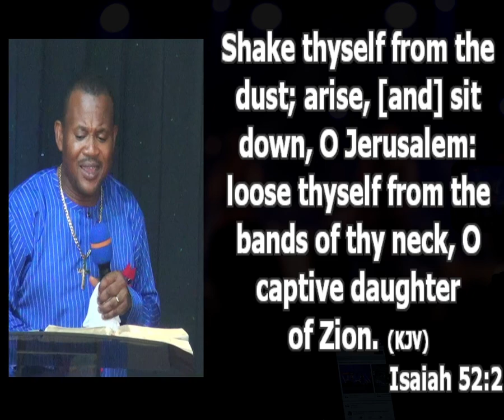The Love Of A Father - What Does It Take To Be A Father | Pastor Princewill Afolabi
Whatsoever you thank God for is made to multiply in performance.
When God gives you a father, He has given you a man to represent Him over His role in your life.

What it takes to be a father.

1. The determination to live an exemplary life. Isaiah 51:2.
God said; look to Abraham your father. No matter the number of children you have, if you’re not a good example, you’re not a father. Fathers are examples.

a. Be an example in the place of your service to God. You teach your children God by service not by preaching. Gen 18:17-19.

b. Your honest report should influence your children to live in honesty and truth. Abraham was an honest man. John 8:38. Live a size per time.

c. Let your children learn hardworking attitude from you. A child of a lion can never be a goat. A good father is a working man. Your hard working lifestyle should teach them that money does not fall by luck but by active commitment to legitimate business.

d. The way you run your home should teach them how to raise a Christian home. Mere looking at your marriage should teach them.

e. Your priority setting style should make them understand the order of important things they should give their attention to. (time, money, talent). You can teach your children to know their priorities by the way you set your own. Discuss your priorities as couples in their presence.

a true leader is anyone that can accommodate people with different perspectives.

2. The need for a vision driven (purpose driven) lifestyle in order to build a home and a future for your children. Proverbs vision is the picture of the future you are so possessed with to the point that it drives you into corresponding future.

How do you know this kind of fathers

They will so willing to organize their life before they bring their children to it. Who is a father? A father is a person who lives an organized life. The process of becoming a father is to start with vision,

b) They deliberately space and decide the number of children they wants to have because of the vision they have to raise them, they want to raise them properly (prov19:14)

c) Their vision is what propels their heart to use a rod of discipline, when they see that their child has driven from the path they lay for them. A visionless biological father is not a reasonable father.
3. the sacrifice of laying aside your personal need in other to meet the need of the family looking up to you. You cannot be selfish and become a father at the same time. A father is sacrificial in nature.
a. this is why they pick up jobs in other to have finance to meet up with the bills at home.
b. he creates time to intercede for his family even when they’re still sleeping.
c. he sacrifices his personal need to make up for home finances.
d. the sacrifice of planning the next state of action. A father is always thinking and planning what to do next.
4. The maturity on how to manage your emotion and still love your children even when your children show more affection to their mom.
Why are their several wrong fathers today?
1. So many young men were wrongly raised, some were over-pampered while some were neglected.
2. So many young men have not yielded there to sound biblical doctrines, they still believe in wrong culture and it affects them.
3. Some just don’t want to follow the principle of fatherhood. They feel they can
Benefits when you performed your fatherly role well.
1. There is inner satisfaction that you have raised your children well and that they will not have problem in the future.
2. God will be proud of you. Gen 18:17